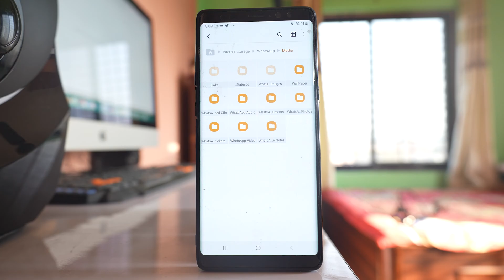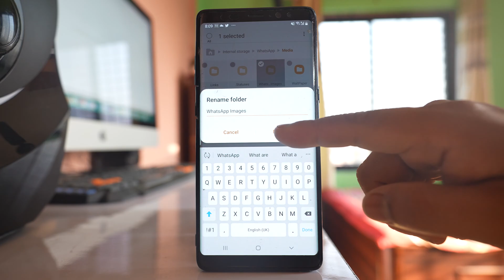WhatsApp Images Folder Not Showing in Gallery of a Samsung Device | WhatsApp Images folder missing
Generally you will see all the Images folder in the gallery of your Samsung device like camera, screenshot, SD card etc and you should also see WhatsApp images folder in this gallery. Now if WhatsApp images folder is hidden from the gallery like in this case then what you do is go to Samsung folder. Go to "My Files". Go to "Internal storage". Scroll down and you have to go to WhatsApp folder. Inside WhatsApp folder, go to Media and here what you do is tap on this three dotted icons here. Go to "settings" and go to this option "show hidden files". After that go back. Now you can see WhatsApp images folder which is right now hidden. So what you do tap and hold this folder to select it. Tap on this three dotted icons. Rename and if you see there is a fullstop sign in front of the name. You have to remove that full stop sign. So go in front and then delete the full stop sign and then rename. So once you do it what you do close this one and again go to gallery. Now if I scroll at the bottom you can see WhatsApp Images folder. So in this way you can bring back the hidden WhatsApp images folder.